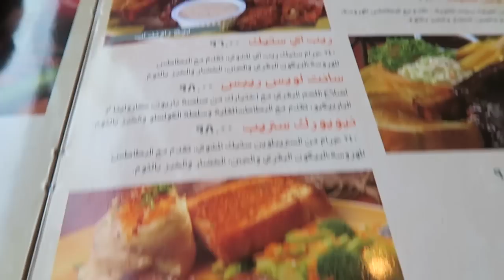ستيك من بافلوز ونسيت فلوسي!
تجربة ستيك من مطعم بافلوز بشارع التحلية
تواصل معي
•سناب شات: naif_s